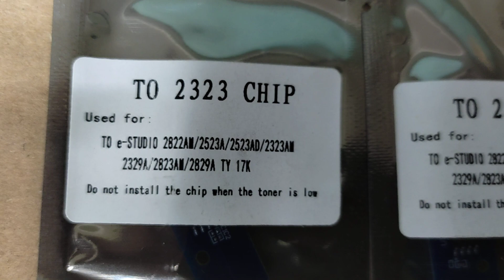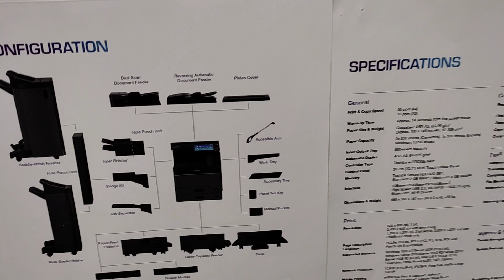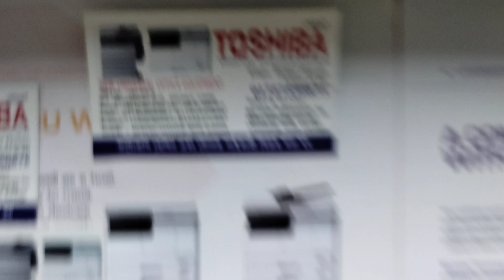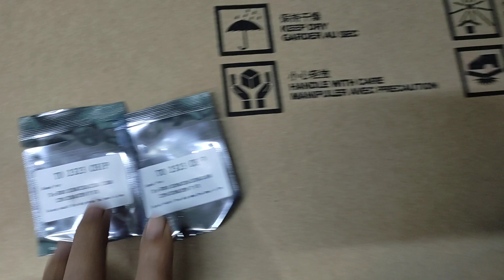Toshiba T-2323C e-Studio Toner chip price in Bangladesh New universal wholesale office 01757550875